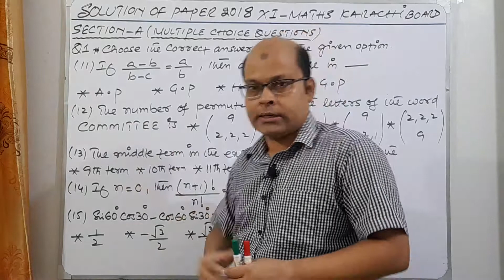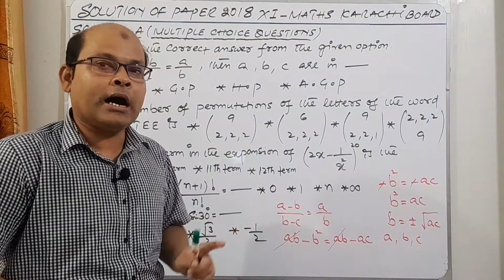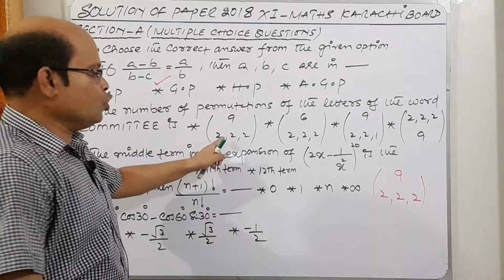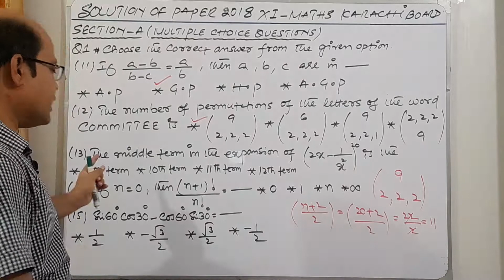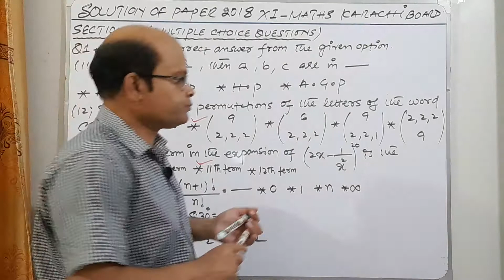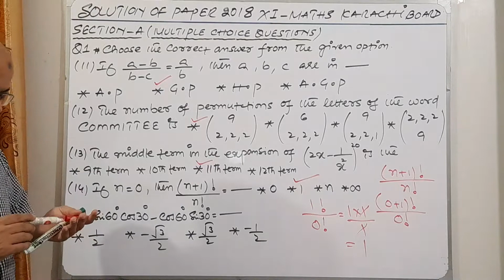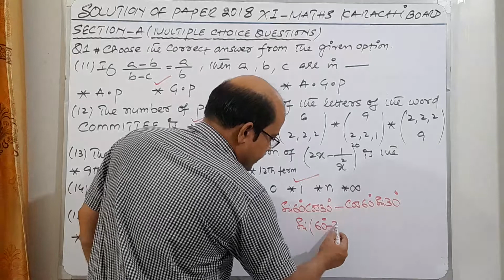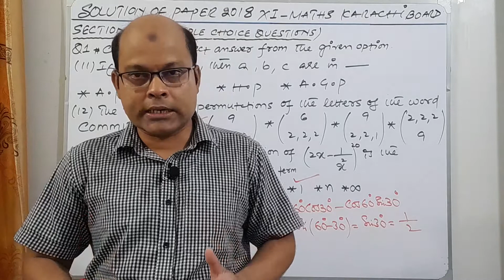Solution of paper 2018 XI-MATHS karachi board sec"A "mcqs (11,12,13,14,15)